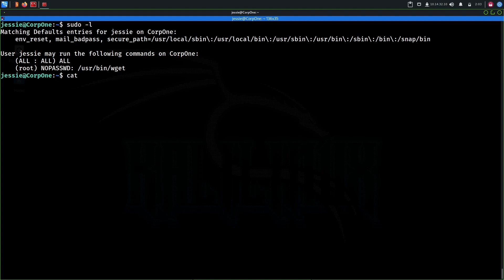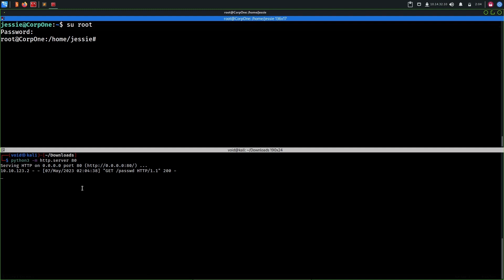Wgel Writeup - Root - privilege escalation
In this video we use wget to gain root access by overwriting passwd file in linux.